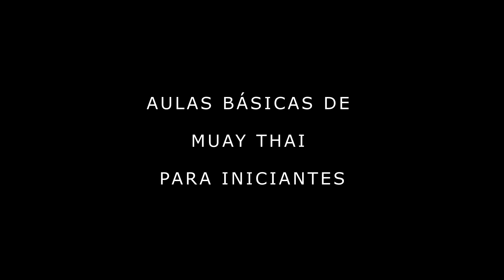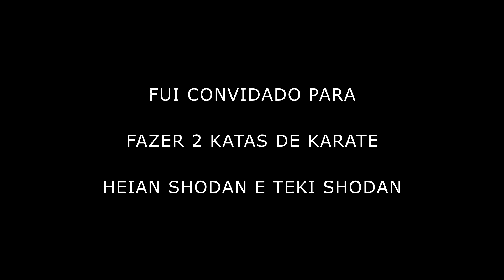MUAY THAI TAEKWONDO E KARATE QUAL A DIFERENÇA